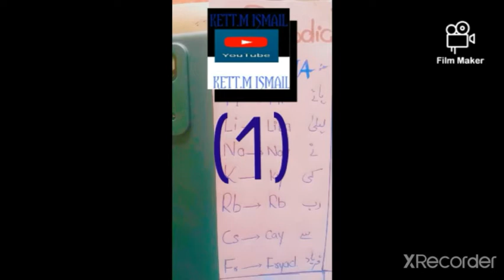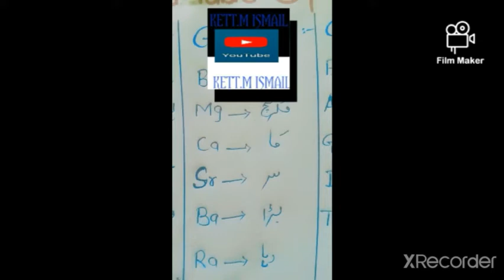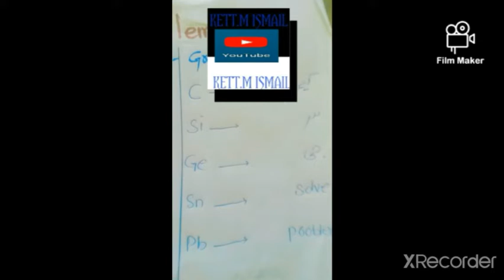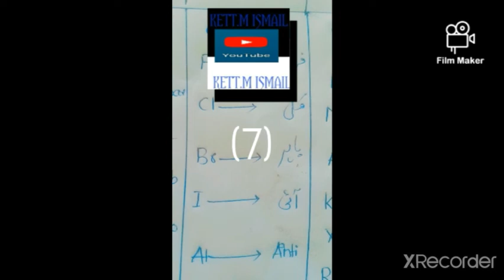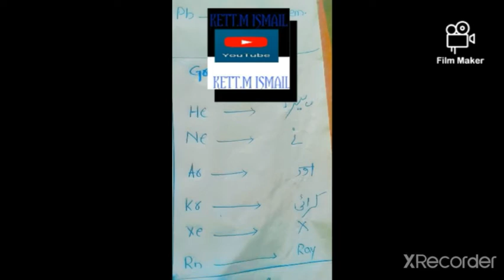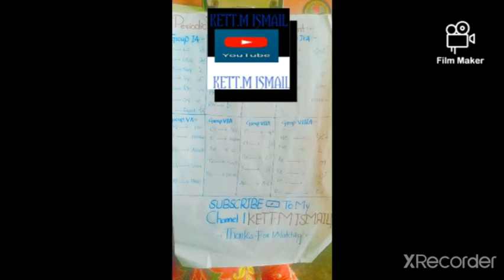Easy way to learn periodic table:to memories periodic table.just a song.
periodic table yad karnay ka asan formula